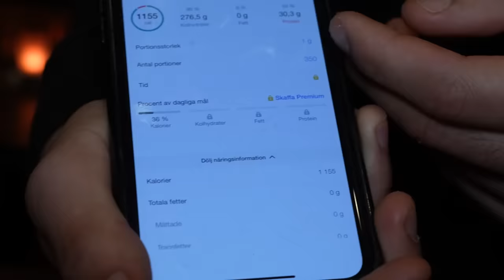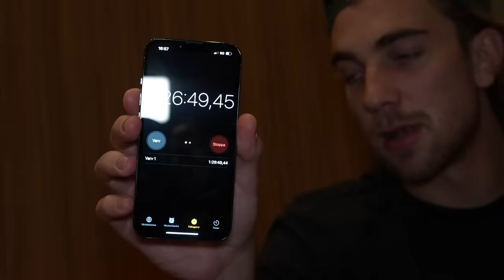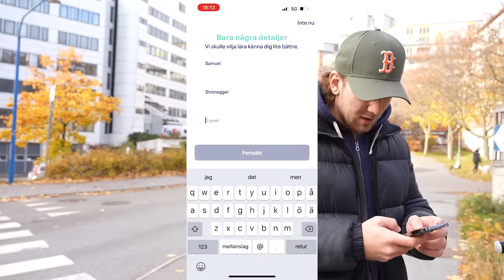100 Bitar Sushi - 100 minuter.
100 Bitar Sushi på 100 minuter, easy or nahh?